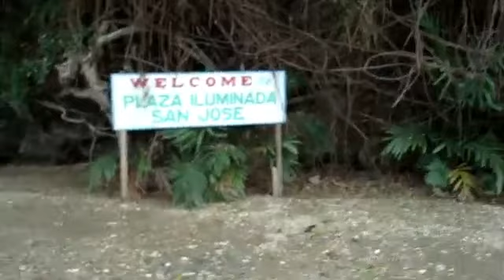puerto vlog 2007